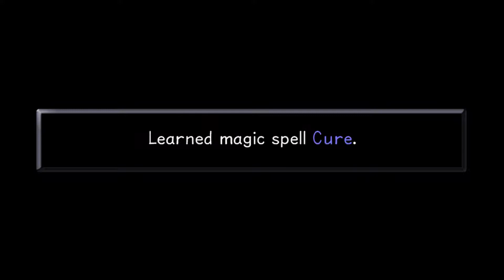KINGDOM HEARTS - HD 1.5+2.5 ReMIX kingdom hearts 1 episode 6